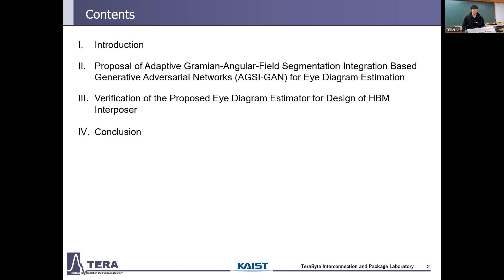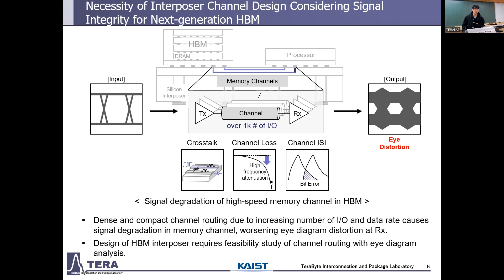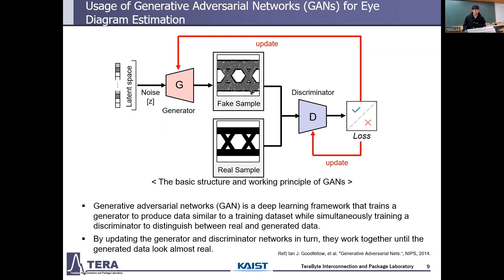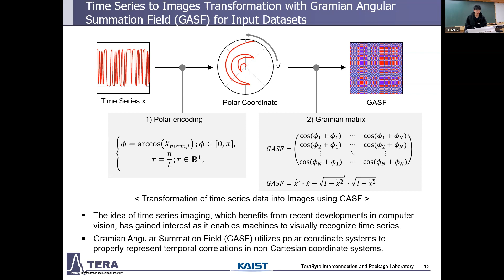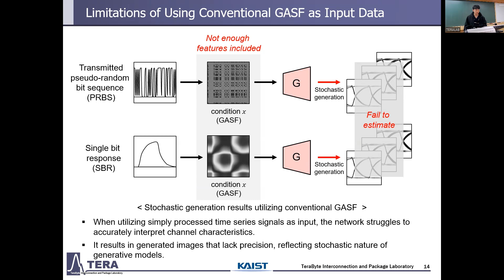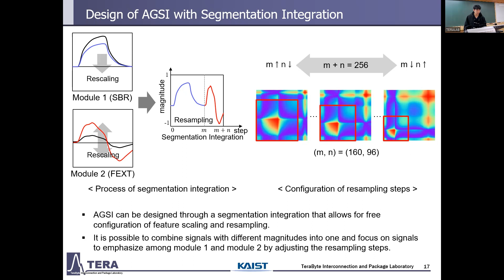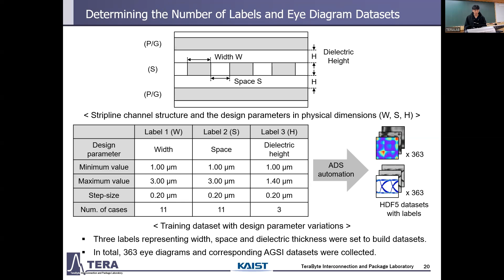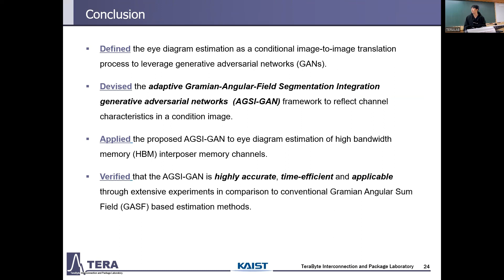[Generative AI & Engineering Application] Lec 19. AGSI-GAN for Eye Diagram Estimation of Interposer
Chat GPT-X and Generative Models for Semiconductors and Electromagnetic Systems Design by Prof. Joungho Kim, KAIST

Lecture 19. Adaptive Gramian-Angular-Field Segmentation Integration Based Generative Adversarial Networks (AGSI-GAN) for Eye Diagram Estimation of High Bandwidth Memory (HBM) Interposer